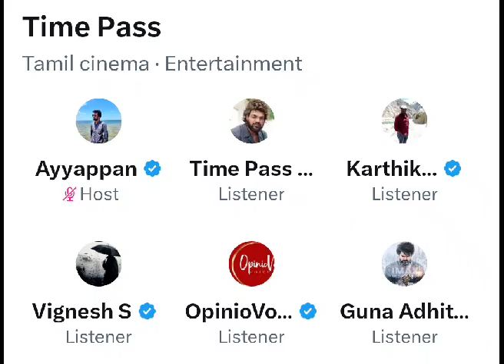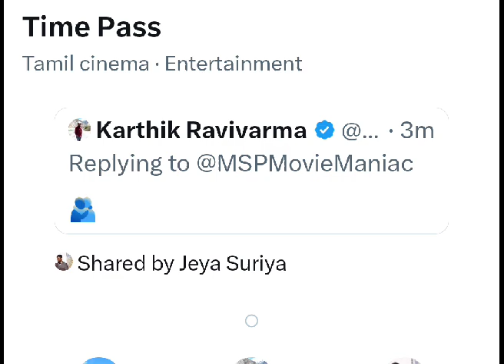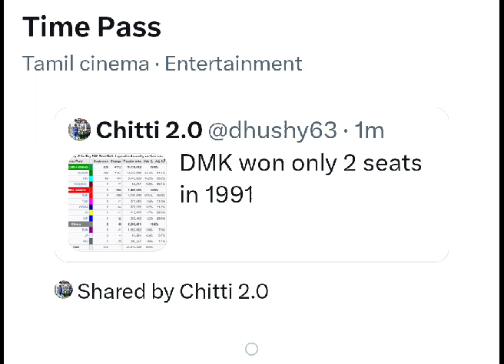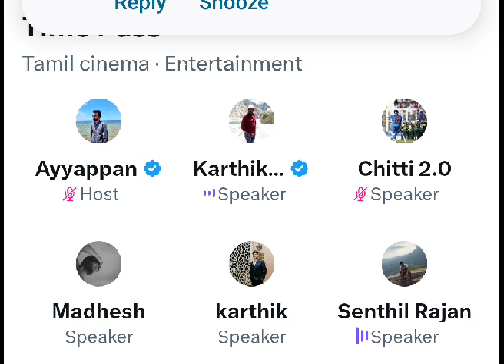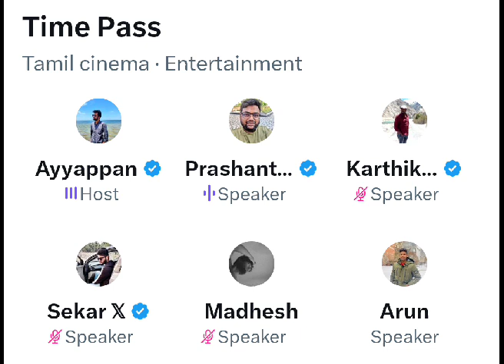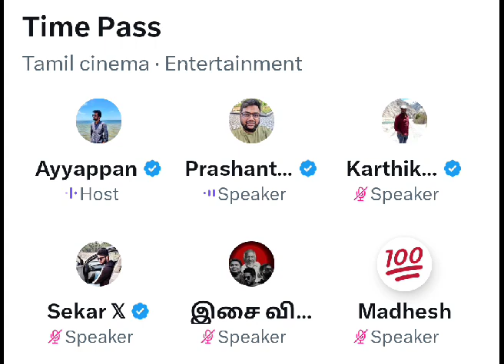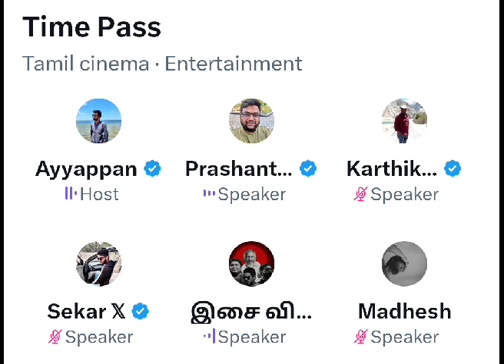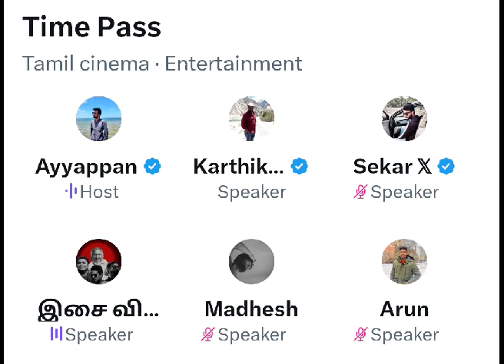Animal-ஐ கடித்து கொதறிய Prashanth, அது என்னடா Alpha male.? time pass space - Bigg boss talk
Video about karthik ravivarme twitter time pass space at every night 11.45pm.
rajini fans fight in twitter time pass space